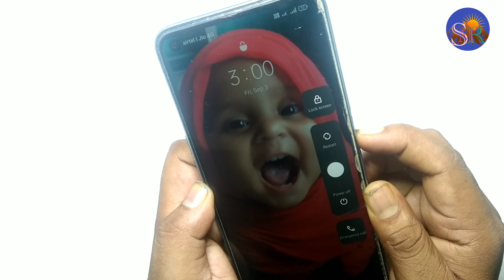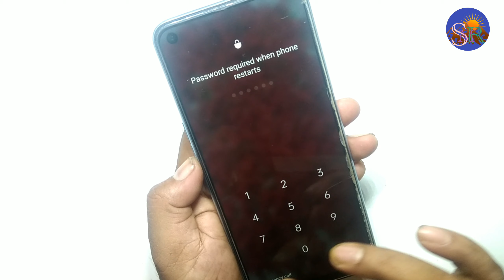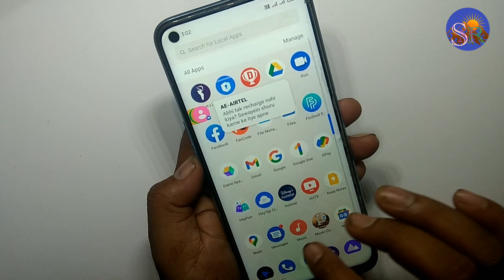Realme 8 pro Touch Hang Touch not working अचानक आपका टच स्क्रीन काम करना बंद कर दे तो क्या करें